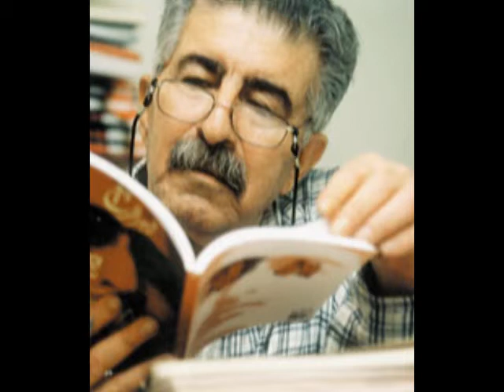Manouchehr Atashi شعر و دکلمه : منوچهر اتشی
شعر و دکلمه : منوچهر اتشی

نه چموشی باد
نه مخافت رگبار
خاموش نمیشود این آتش عریان
من کنار اجاق سرد
پرنده مه آلود در جنگل
و فصل نا پیدا
که بوته به بوته می خزد
که خانه به خانه می فرستد
نفس معطر پیغامش را
این جگر عاشق
به خنجری دریده شده
که شفای آب و مسیحای باد را
انکار کرده از پیش؟

خاموش نمی‌شود این لهیب عریان
تا قصیده‌ای
به ردیف گل سرخ
طنین نیفکند
به تالار  زمهریر.

منوچهر آتشی